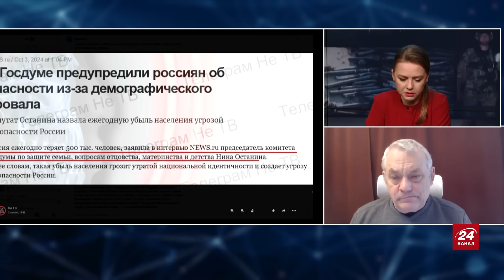Дон "НЮХ ПОТЕРЯЛ" – Чечня останется БЕЗ ХОЗЯИНА? Это ПРИЗНАЛ даже Путин – потери РФ ПУГАЮТ. ЯКОВЕНКО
Российский оппозиционный журналист Игорь Яковенко @IgorYakovenko вместе с ведущей Екатериной Соляр обсудил следующие темы:
– Рамзан Кадыров и правитель РФ Владимир Путин недавно стали враждовать. В частности ходят слухи, что Кадыров действует по своей инициативе и больше не подчиняется Путину;
– Российские власти планируют дальнейшее увеличение расходов на оборону в следующем году;
– Путин признал беспрецедентный масштаб и темп потерь РФ.